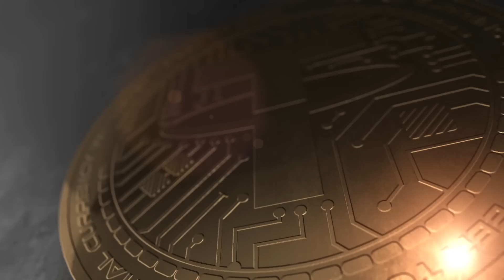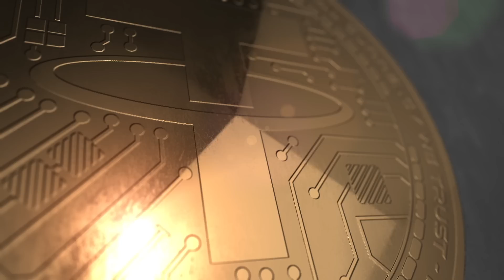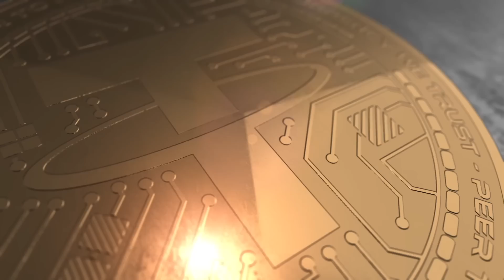Dolar talebi istikrarlı kriptolara kaydı, Türkiye'de Tether alımı patladı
-İstikrarlı kripto para nedir? Tether, USD Coin... Değerleri nasıl Amerikan dolarına eşit olabiliyor?
-Güvenilirler mi?
-Fiyatı dünyada nasıl belirleniyor?
-Türkiye'deki arbitrajın arka planı...
-Türkiye'de talep neden patladı?
-Tether ve diğerleri ile yurtdışına nasıl dolar gönderilir?